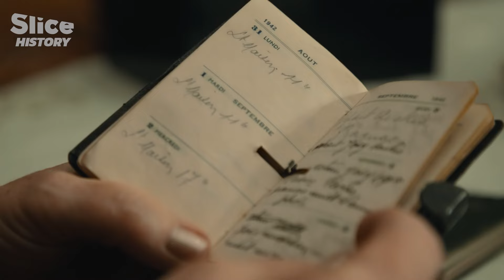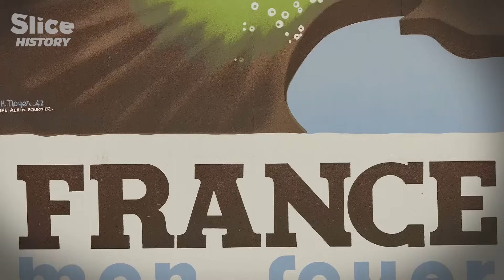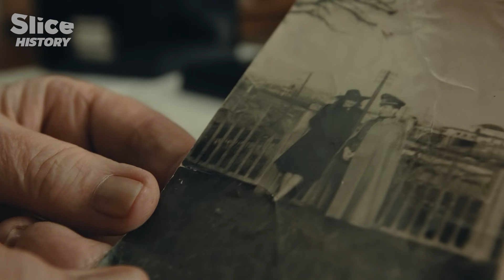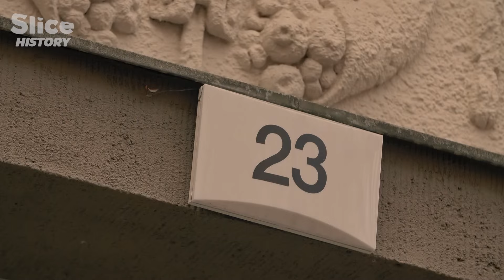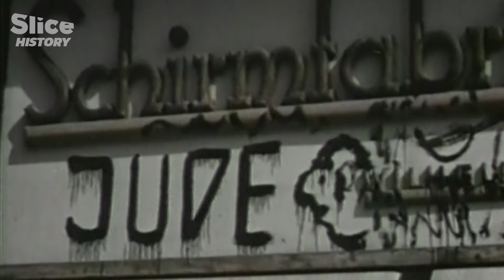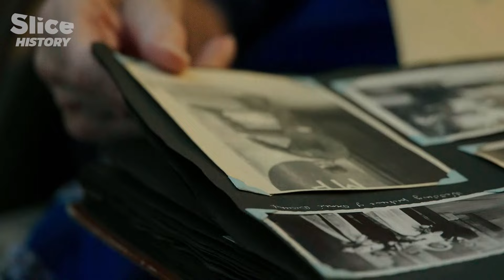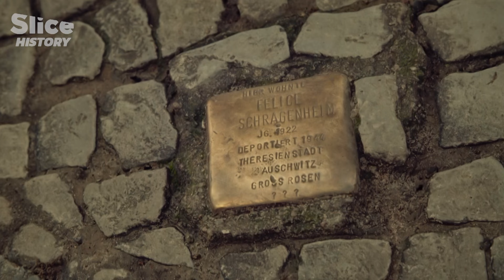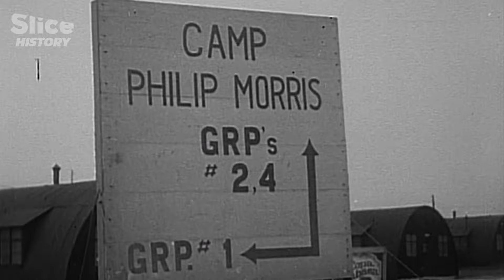Life Risking Love Under the Nazi Rule I SLICE HISTORY | FULL DOCUMENTARY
Between 1939 and 1945, thousands, perhaps millions of men and women formed intimate relationships.

Yet, the Nazi rules were very clear: German men mustn’t have a sexual partner someone considered as from an inferior race, such as French women, under penalty of imprisonment, or even death.

Homosexuals were also persecuted by the Nazis. 10,000 were sent to the Reich’s concentration camps.

For the first time, survivors who dared to sleep with the enemy during the war, and their children born into the shame of these forbidden unions, have agreed to break the taboo.

Through the narration of four illicit stories and emblematic love affairs of the Second World War, this universal documentary sheds new light on the worst conflict in history.

Documentary: 39 - 45: Forbidden Love
Directed by: Claire Denavarre
Production: La Famiglia